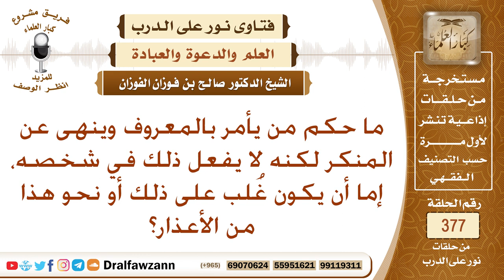ما حكم من يأمر بالمعروف وينهى عن المنكر، ولكنه في نفسه لا يفعل ذلك؟ الشيخ صالح بن فوزان الفوزان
نص السؤال: ما حكم من يأمر بالمعروف وينهى عن المنكر لكنه لا يفعل ذلك في شخصه، إما أن يكون غُلب على ذلك أو نحو هذا من الأعذار؟
السيرة الذاتية :
للاشتراك في قناة الشيخ صالح الفوزان

رئيس الفريق
لمشروع كبار العلماء